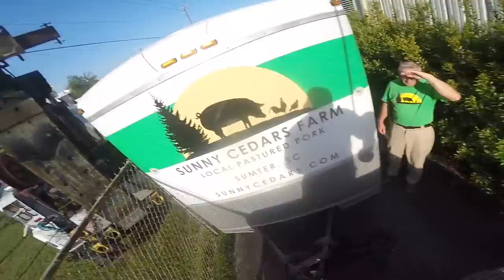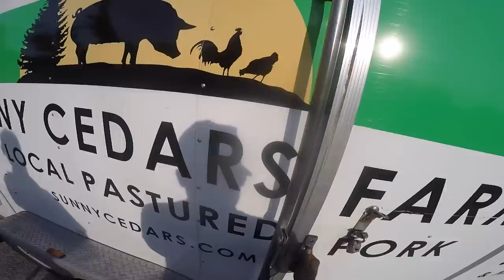A Subscriber Needed A Wrecker!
In this video, Mr Wilbert and Shawn were sent to help a subsciber that got his trailer caught in a fence.

Hal Watts
324 Green Swamp Road